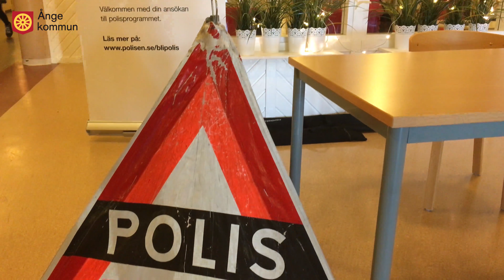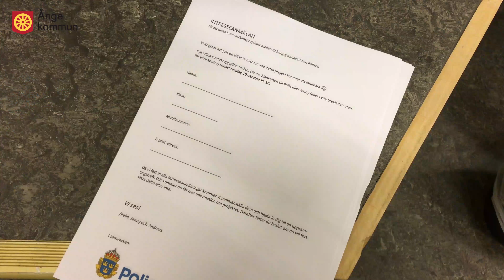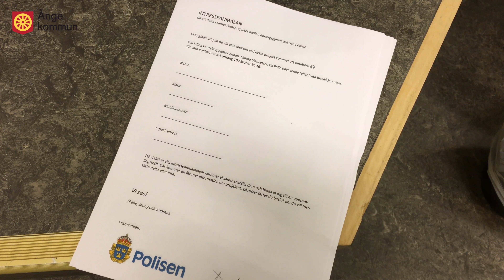Polisen och Bobergsgymnasiet i unikt samarbete